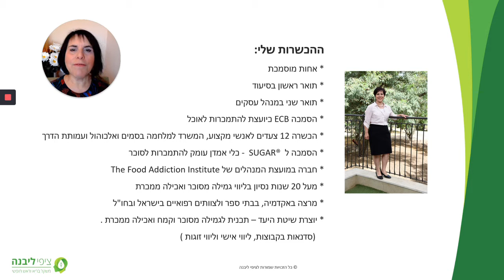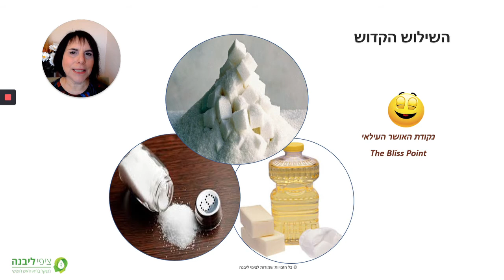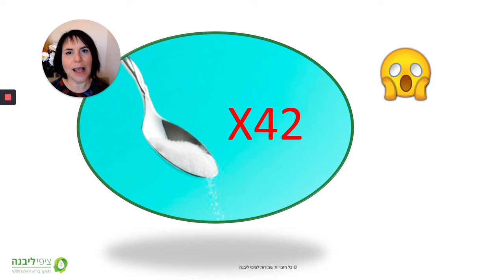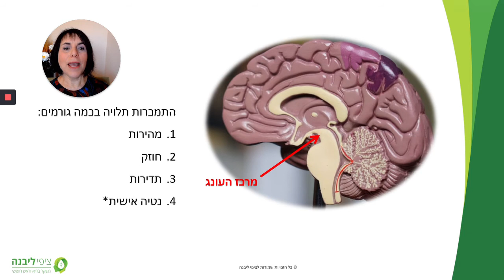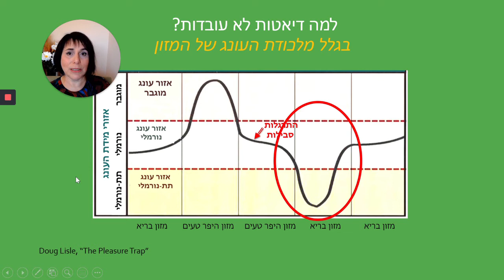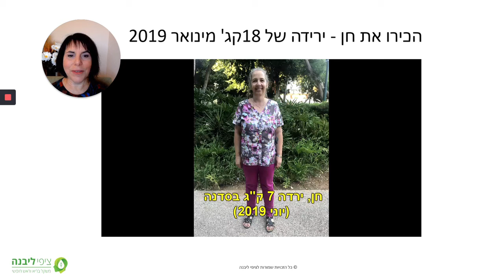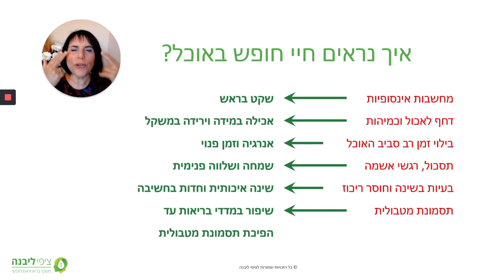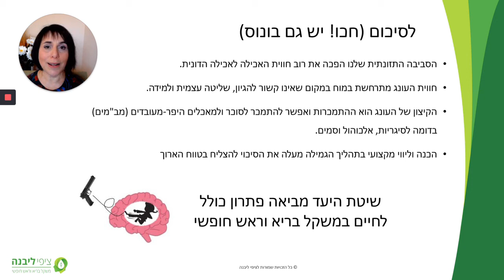הדרכה אינטרנטית: למה לא מצליחים לאכול בריא למרות שיודעים אחרת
בהרצאה הזו אני מסבירה למה בעיית ההשמנה לא בדיוק אשמת השמנים ואיך זה שכל כך הרבה מאיתנו לא מצליחים לאכול בריא למרות שאנחנו יודעים אחרת. כל זה קשור למה שנקראת "אכילה הדונית" או אכילה למטרת עונג.